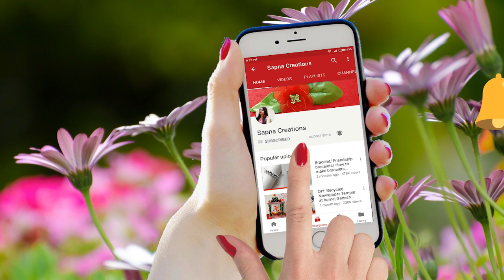Indian tricolor tassel earring| Tricolorlayeredtasselearring| Tasselearring |DIY Tassel earring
Materials:
Anchor thread
Needle
Cardboard piece
Scssiors
Earring hooks.

It's very beautiful thread tassel earring.
Learn how to make layered tassel earring using embroidery thread. This video has step by step instructions to help you make beautiful earring for Independence special at home with Sapna Creations.

It's a independence day craft ideas. you can make it very easily.
I hope you like this Indian flag color tassel earring making tutorials video.

Tassel earrings are one of the latest fashion trends.
It is an excellent tassel jewelry tutorial for girls who want to look different .

Hii Everyone !
I love sharing DIY videos & creativity on real life crafts. Also you can learn different types of hand made works. You will see creative home decor, hand made cards, jewellery tutorial, hair styles, beauty and unlimited DIYs etc. If you also love creativity like me then Subscribe and press bell icon to enjoy. :)